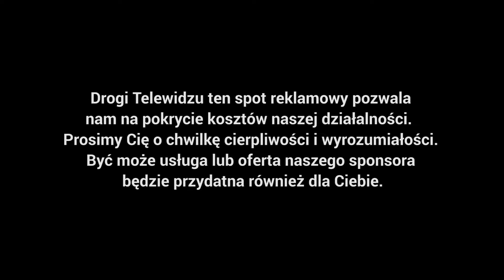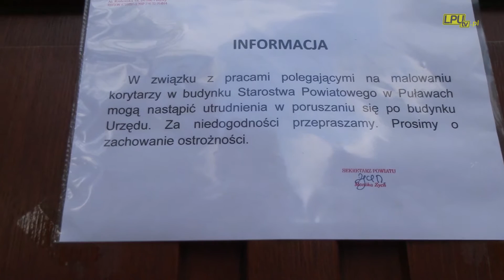Remont w budynku starostwa